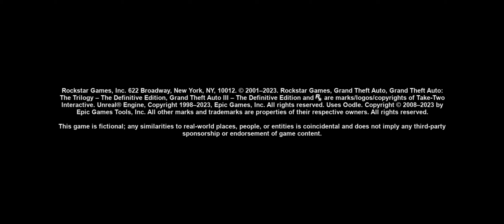Doing Dirty Work - GTA III Gameplay Ep. 3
Episode 4 of Grand Theft Auto III coming soon.

Formula 1 news and content
 @Driver61  @Formula1  @thejoshrevell  ‎@Matt Amys  @mattp1tommy  @WeAreTheRace  @WTF1official

NASCAR news and content
 ‎@Black Flags Matter  ‎‎@KKB  @MMCS  @NASCAR  @NASCARonFOX  ‎@NASCAR-Xtra  ‎@NFJJ  @thesnakesportstalkshow

Racing Game content
 @aarava  @_AAR  @AR12Gaming  @BlackPanthaa  ‎@TheBoss Gaming   @CamodoGaming  @CaptainPeanut  @CarMighty  @car_pal  ‎@coolkidfrmbx  @diime02  @EvlRabbit07  @FiremonkeysTV  @Turn10Studios  ‎@f1elly  @Goosiest  @GRANTURISMOTV  ‎@Hypekidracer  @JackUltraGamerr  @Jimmy_Broadbent  @jimmybroadbent2  ‎@Joseph86__  @KuruHS  ‎@Matt212  ‎@MuYe   @NeedforSpeed  @NEEDFORSPEEDX  @Neilogical  @NFSTarTon  ‎@Porsche Princess  @Quadrant  @SHDWSKII  ‎@Shinyodd   @TheSLAPTrain1  @SoundheadEntertainment  ‎@Super GT  @TRNSPRTR

 @abgaminglive  ‎@AiminOC  @Angie Gonzalez  @AuthenticallyAnais  @AzzyLand  @BattleRoyaleJokes  ‎@BLACKSTORM MOBILE GAMING  ‎‎@CityPlannerPlays  @Codemasters  ‎@CodeMiko  ‎@CoryxKenshin  @DarkTaurus  @Dawko  @dgzeroes491 @dizisdomdadom6357 @dvfboirecordzltd.2326 @FNG  @GameTheory  @Gamology  @GrayStillPlays  @iHasCupquake  @imlovelylo  ‎@inwinterswoe @IShowSpeed  @jacksepticeye  @Jelly  @JustGaming1313  @kwebbelkop  @Kwotee  @LazarBeam  @markiplier  @Mrmoney737 @NeebsGaming  ‎@Ninja  ‎@Nintendo of America  @PewDiePie  ‎@PlayStation  @RealCivilEngineerGaming  ‎‎@TheRealGMat  @SEGA  ‎@Send Noobs  @skruffykyle1163 @SLAPGaming  ‎@slater  @slogo  @SSSniperWolf  @theftking  @Top10GamingChannel  ‎@Total Gaming  ‎@Xbox  ‎@Zerkaa  ‎@01_Cloudy